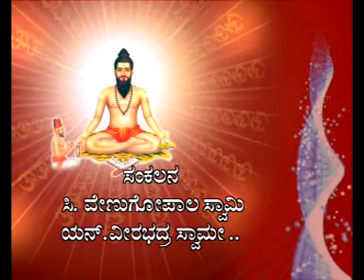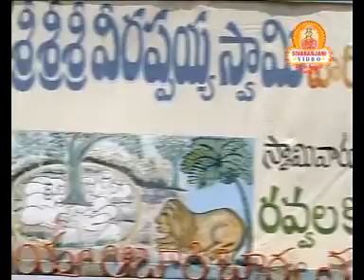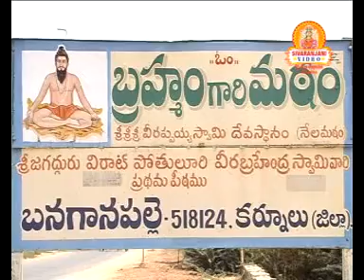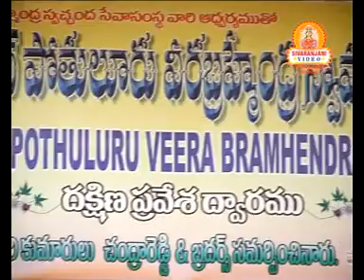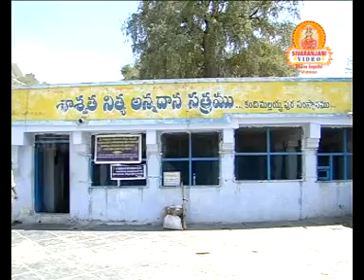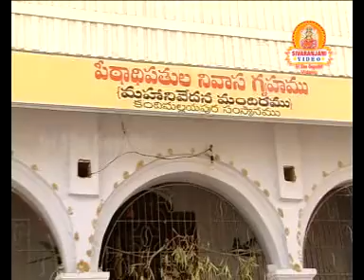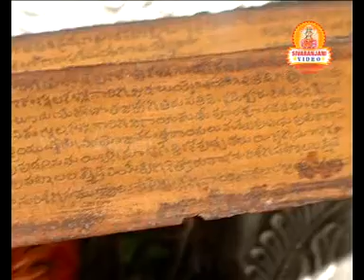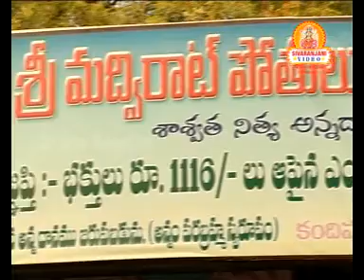Sree Veerabrahmandra Swamy Keshtra Darsanam | Kanada | Sri Brahmamgari Charitra